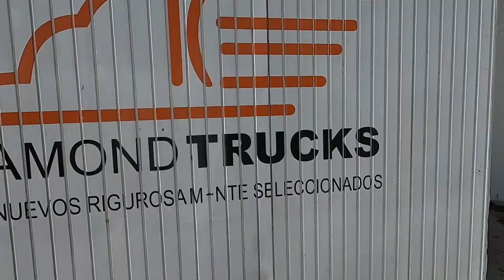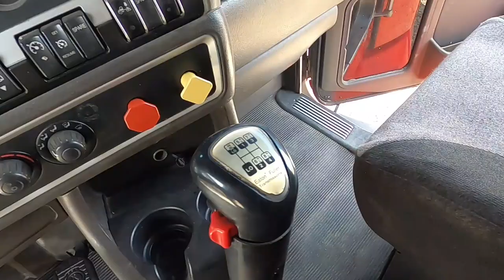tractocamiones USADOS EN VENTA Kenworth internacional mas 50 opciones t660 t800 precios seminuevos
TRACTOCAMIONES USADOS EN VENTA Kenworth ENCONTRE un lugar donde hay mas de 100 camiones en venta t660 t800 mulas aquí encuentras de todos, para quien busca uno de seguro aquí lo compras.

TRACTOCAMIONES DE JALISCO
Asesor Comercial: Miguel Cruz
Prol. 5 de Mayo #781 A, San Juan de Ocotán, 45019 Zapopan, Jal.

Horario:
viernes 9:00–15:00
sábado 9:00–17:00
domingo 6:00–16:00